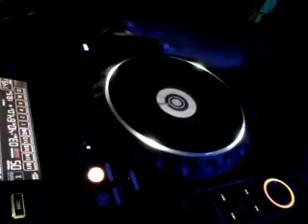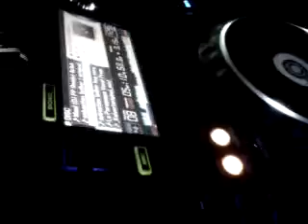JHONGUTIERREZ Live MADE IN COLOMBIA (H BDAY)